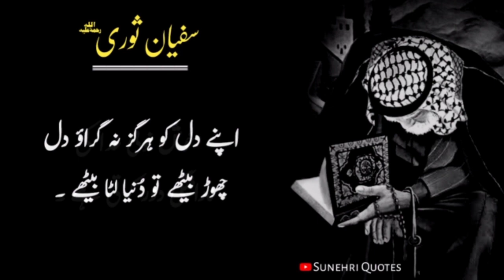Best Quotes Collection In Urdu | Sufiyan Suri R.A | Rohaani Alfaz | Sunehri Quotes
Assalam o Alikum Viewers :
KEEP SUPPORTING